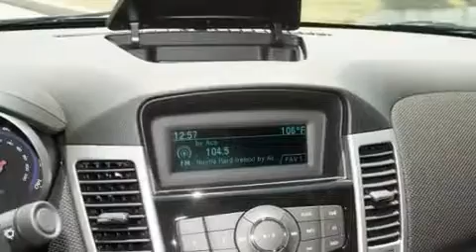2011 Chevrolet Cruze Ft. Worth TX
Year : 2011
 Make : Chevrolet
 Model : Cruze
 Engine : 1.4L 4 Cyl. Sequential-Port F.I.
 Trans . : 6 Speed Automatic
 Exterior : Crystal Red Metallic Tintcoat
 Miles : 10

 Stock : 213637

 2011 Chevrolet Cruze Denton TX